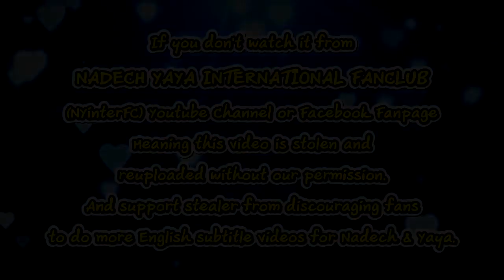[ENG SUB] Lai Kinnaree Progress, Fitting Preparation & Changed Scriptwriter TKBT 28/08/19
This video belongs to:
เตรียมฟิตติ้ง ละคร ลายกินรี เปิดกล้องต้นเดือนตุลาคม | โต๊ะข่าวบันเทิง  28 ส ค  2562